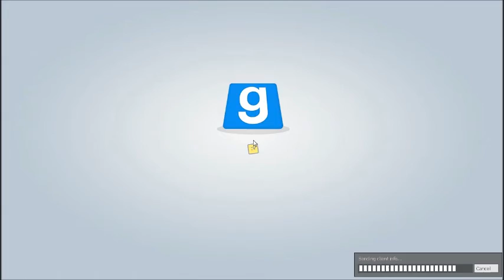Garry's Mod TTT #1 CatWalk Sniper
We return to find out who is the terrible terroring terrorist of the group, who truly is the most devious within this world.